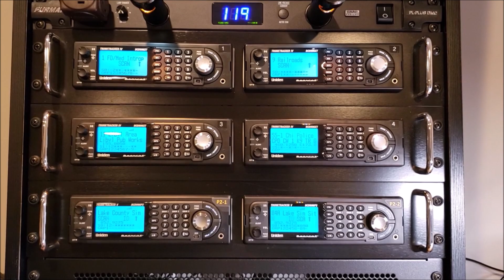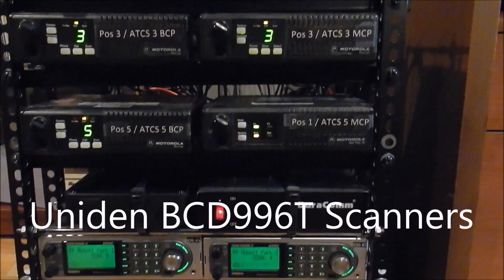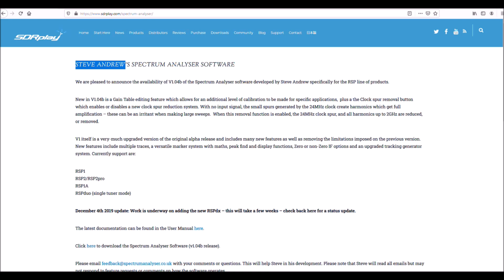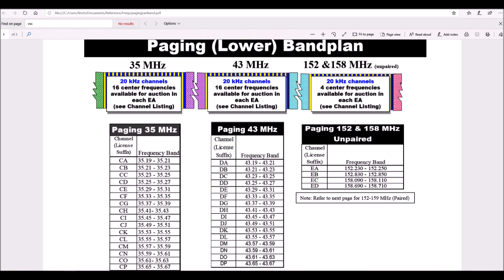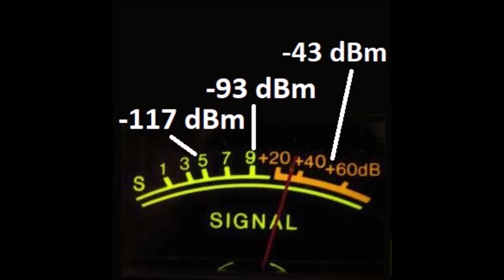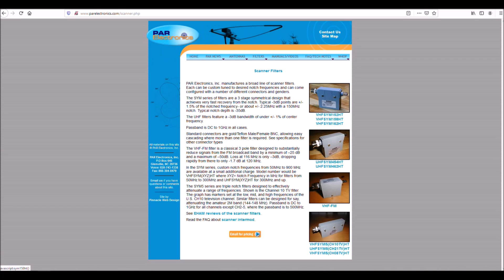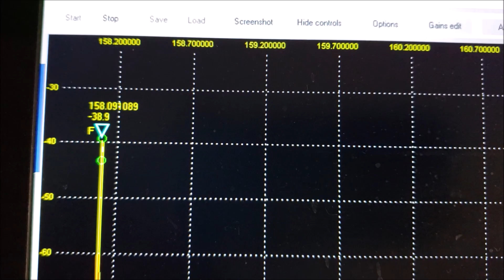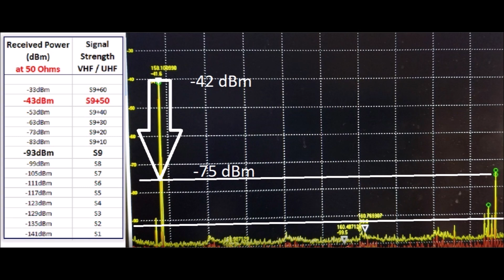Filter Eliminates Scanner Intermod Interference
This video shows how I used an SDRplay receiver and spectrum analyzer software to find the source of intermodulation problems that were interfering with my scanner radios.  Then I used a filter from PAR Electronics to cure the problem.